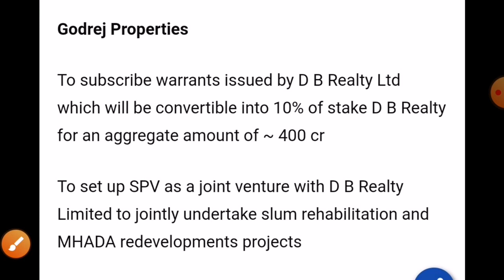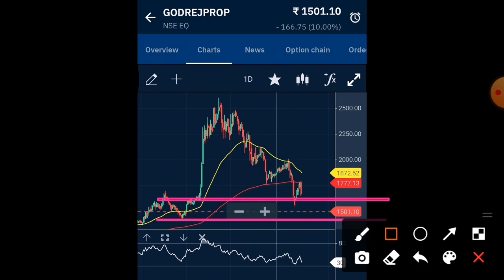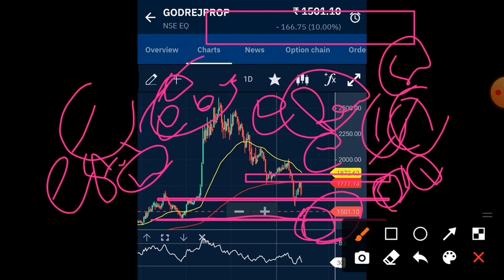godrej properties share latest news today godrej properties share news today godrej properties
godrej properties share latest news today godrej properties share  news today
godrej properties share kyu gira

Purpose.I Only share my views. Non Advisory, Discretional  No Clime Right Reserved.